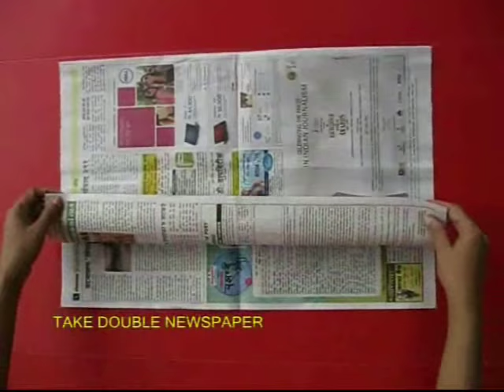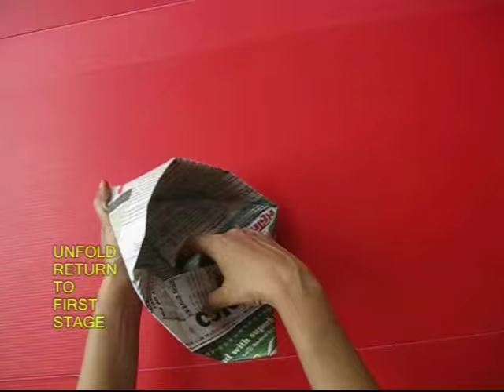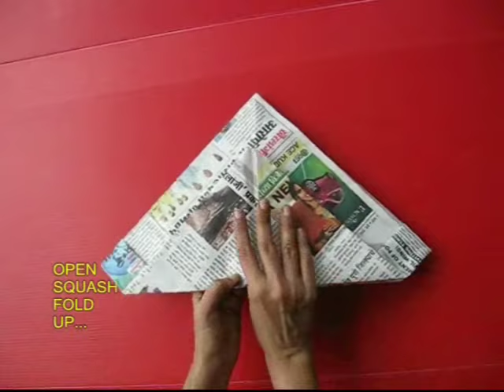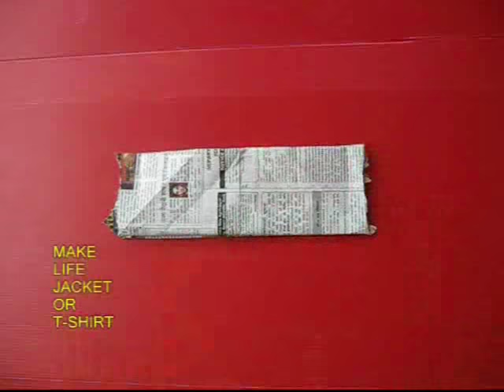NEWS PAPER MULTI-STORY - Punjabi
This wonderful story about a young lad Ganpat is told while folding a newspaper. Ganpat lived in the coastal part of Maharashtra in India. So he folds a special UMBRELLA cap used during the monsoons for transplanting paddy. Ganpat has a great desire to go to visit the film city of Mumbai so he takes a train to Mumbai. There Ganpat finds a job as a cook in a hotel and here is Ganpat’s CHEF’S cap. After spending a few months Ganpat becomes a local politician. This is the POLITICIAN’S cap. By this time Ganpat is quite settled, has some savings and so he starts his own small shop. So he folds the old cap into a MERCHANT’S cap.
After a while there is a fire in the adjoining building. The fireman come and put out the inferno. Ganpat is impressed with their bravery and joins the fire brigade a wears a FIREMAN’S cap. It’s a special cap with a chute at the back protecting the spinal cord. In the next round Ganpat wants to join the city police. And here you can see him wearing a triangular POLICE cap. The police in all Indian films wear a cap like this. It is also called as the PANDU cap.
It is a very long time since Ganpat came to the big city. He feels homesick and wants to visit his village in Konkan. On the return journey he takes a boat. But midway the boat gets caught in a fierce storm. The left and right ends get shattered. The middle bridge is torn by a storm. Ganpat swims for his life but soon finds a LIFE JACKET and wearing it swims safely to his home.